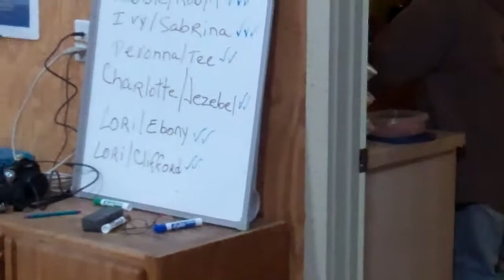2011-02-26 Sabrina NW elevated.mp4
Sabrina in nose work class elevated hides.